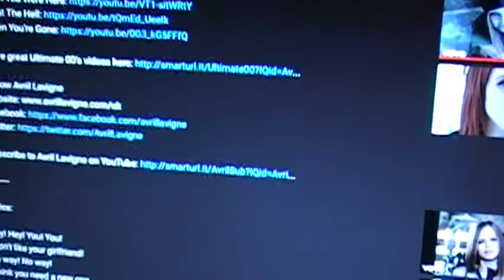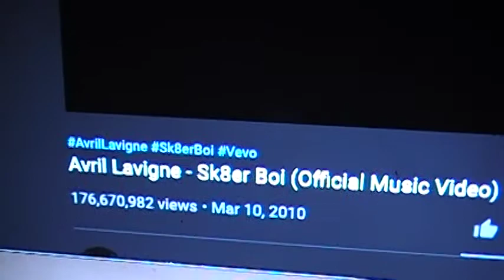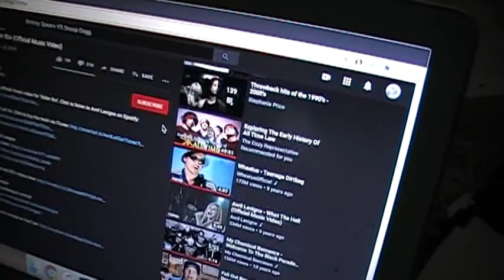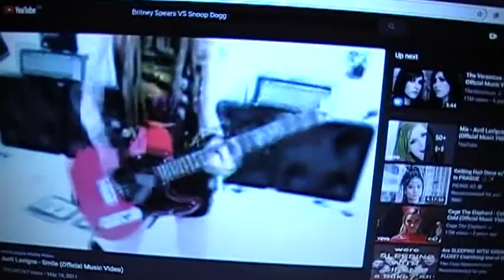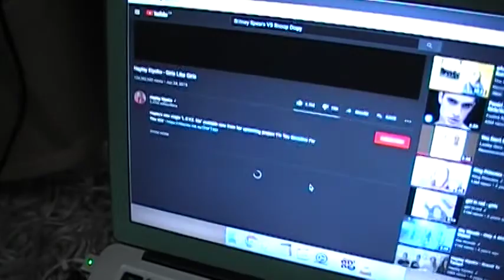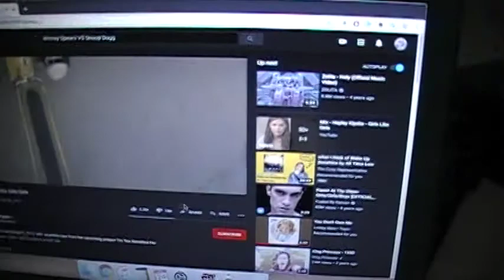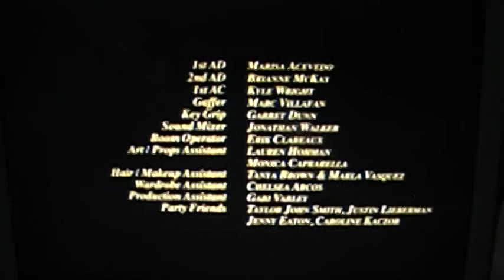Feminism in Music of 2010 / 2015 / 2020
"Feminist Music" with mysogynistic & homophobic undertones - ft. fear-mongering, via music video performances - based on the reality of the EntertainmentIndustry, at that time.

2010;
Avril Lavigne - Girlfriend
Avril Lavigne - Sk8terboi
Avril Lavigne - Smile

2015;
Hayley Kiyoko - Girls Like Girls

2020;
Ariana Grande - Break Up With Your Girlfriend, 'Cause I'm Bored